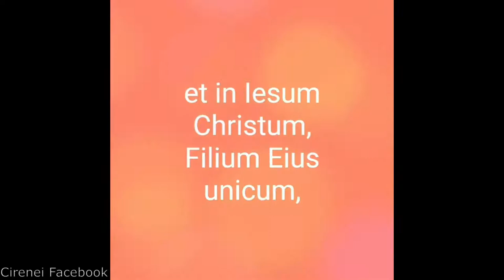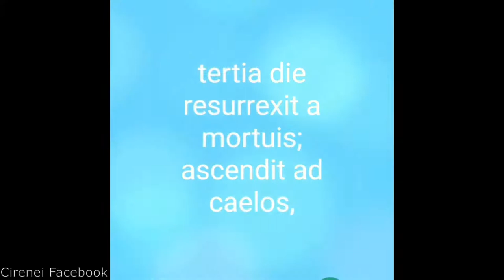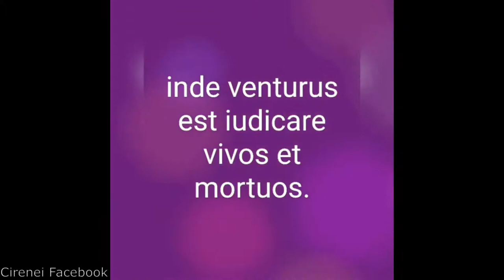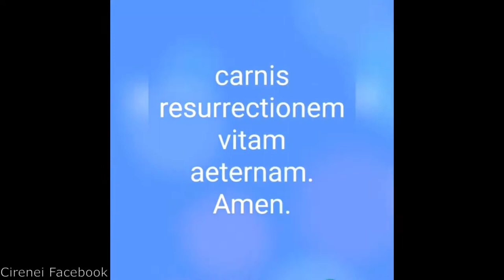009 PREGHIERE IN LATINO CREDO